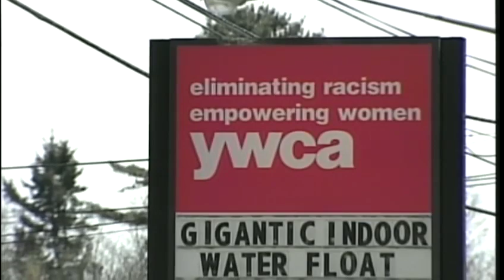Donations pouring in for Lewiston fire victims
In the past 24 hours, donations of clothing and household items for people displaced from Monday's massive fire in Lewiston have poured into the YWCA. News 8's Steve Minich reports.